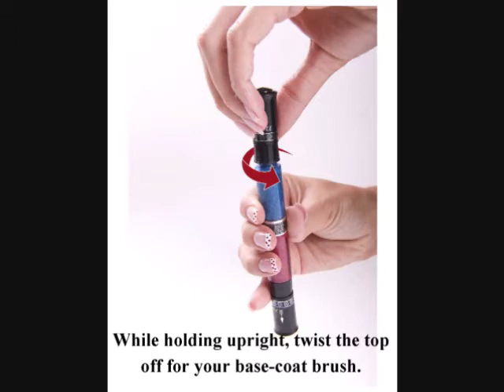Migi Nail Art Tips and Tricks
Basic Tips and Trick for using your Migi Nail Art pens.